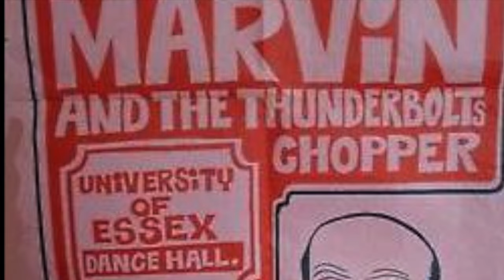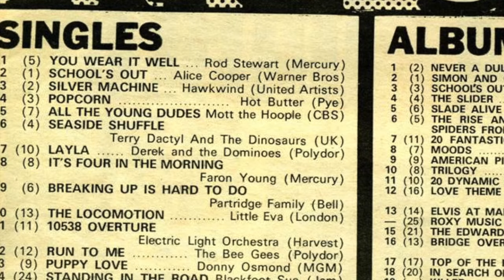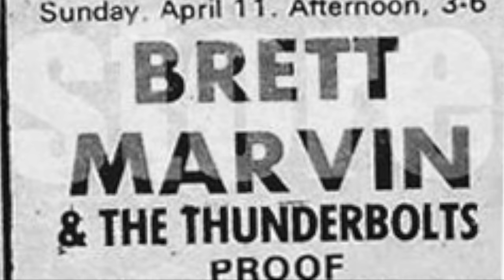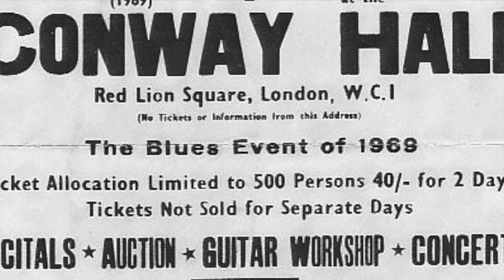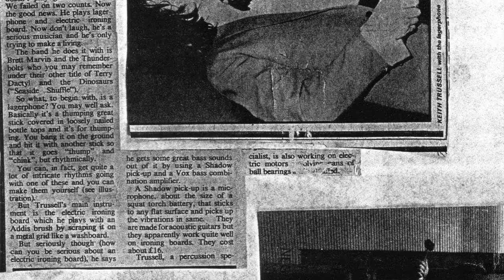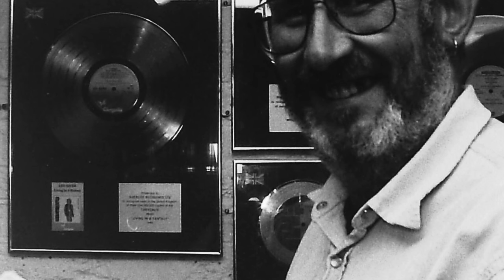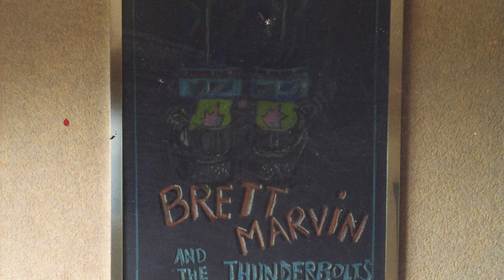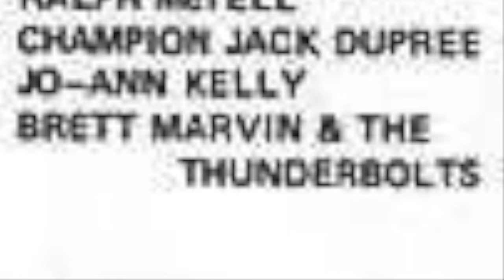BBC Radio 4 Brett Marvin / Terry Dactyl Interview 1980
BBC RADIO 4 Interview 1980 of Crawley band members at that time consisting of Keith Trussell, John Randall, Graham Hine,Taffy Davies and Lochy Randall of Brett Marvin and the Thunderbolts by Pete Drummond.